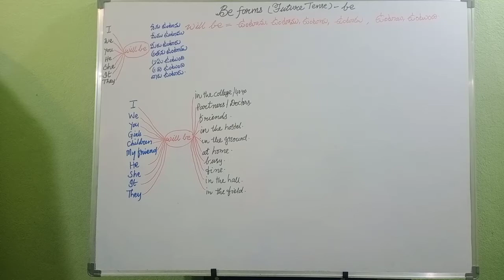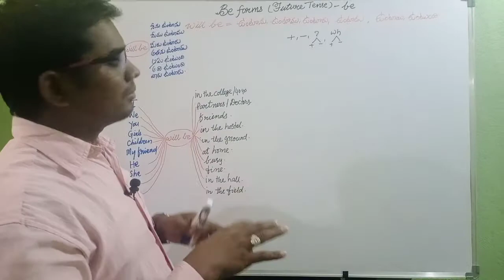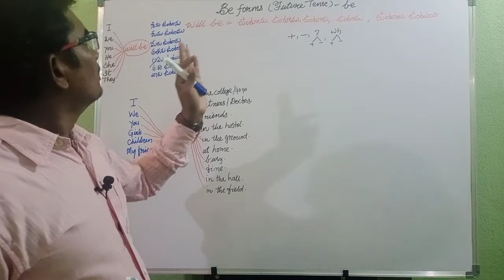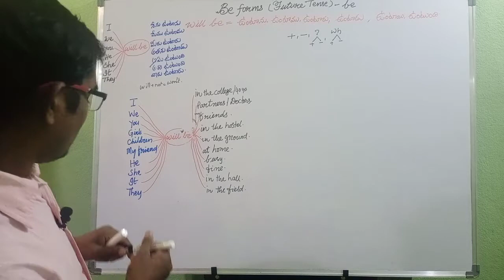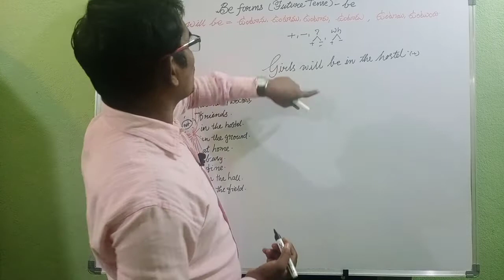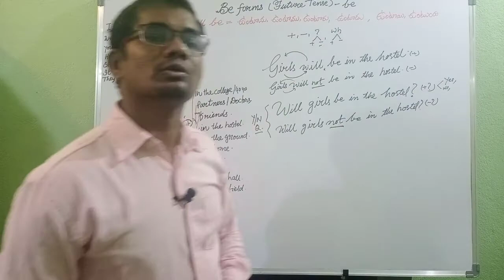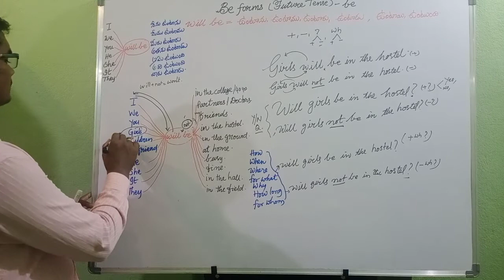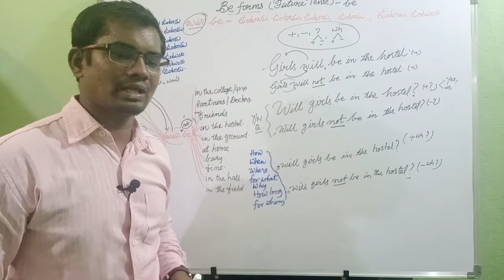Be usage|Spoken English easily |English grammar for competitive exams|GROUPS|DSC|TET|NET|S.I|Bank